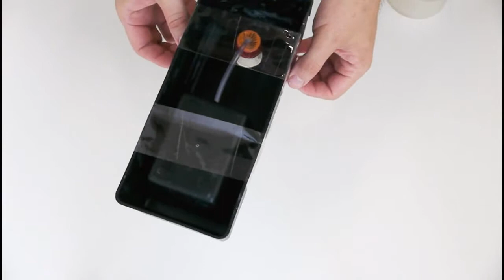DIY automated flower watering system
This is Cajus' self-made watering system! He's had the idea stolen from his grandma, who used to put empty bottles into her flower pots upside-down when travelling..